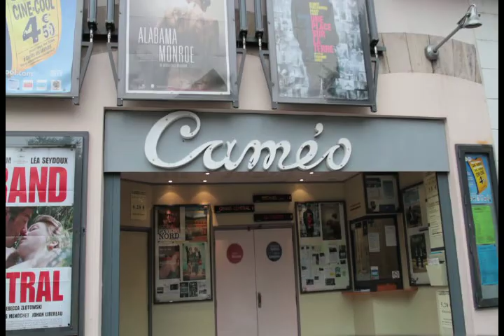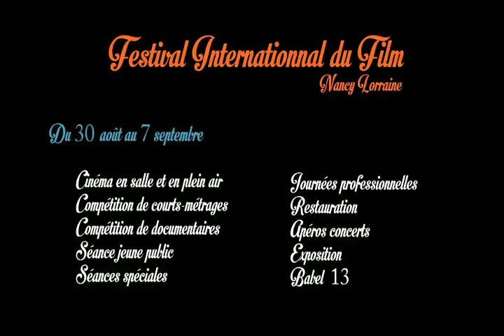FIF Nancy - Teaser 4 septembre